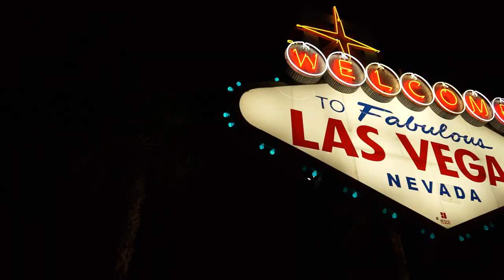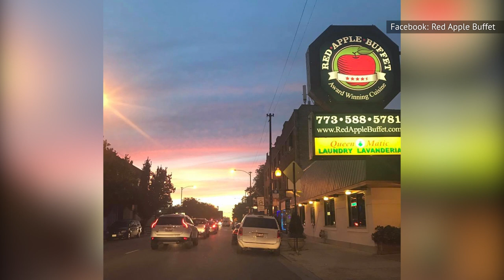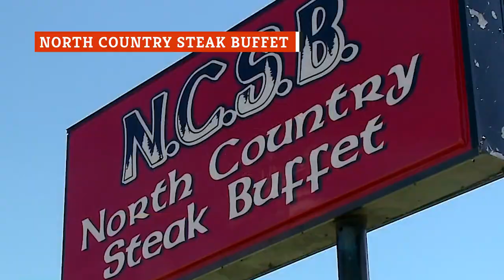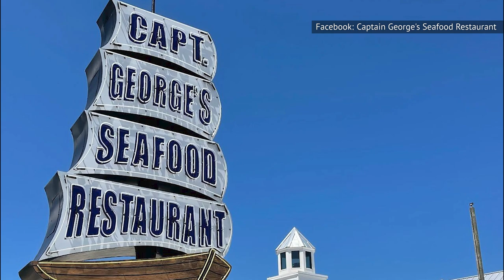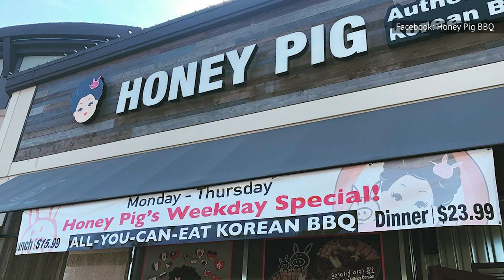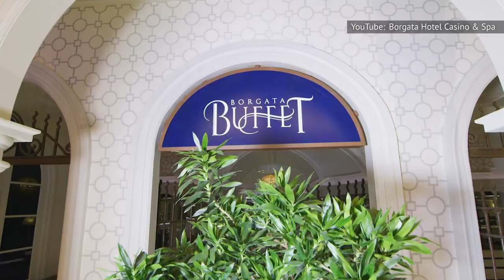The 14 Best Buffet Restaurants You'll Find In America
All you can eat, and all they can seat. All of these buffets are a real treat!

Bacchanal Buffet | 0:00
Red Apple Buffet | 1:18
The Buffet at Wynn | 2:23
Jacob Restaurant | 3:21
North Country Steak Buffet | 4:29
Captain George's | 4:58
Honey Pig Korean BBQ | 5:53
King Buffet | 6:33
Charley's Buffet | 7:09
Wicked Spoon Buffet | 8:03
Borgata Buffet | 8:46
Brooks Shaw's Old Country Store | 9:35
Shady Maple Smorgasbord | 10:24
Farmers Fishers Bakers | 11:06